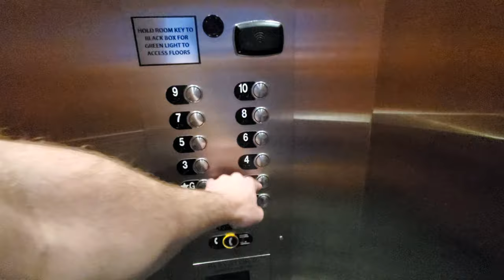Locked ThyssenKrupp Elevators at the Holiday Inn Resort, Myrtle Beach, SC